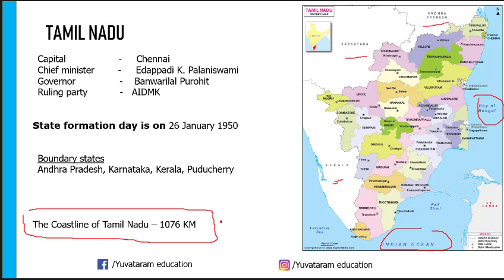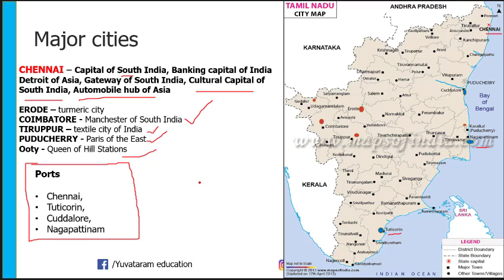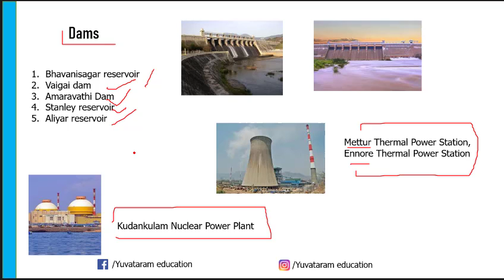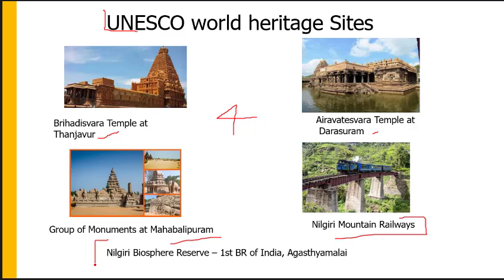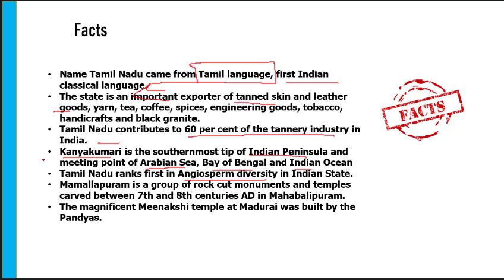TAMIL NADU - KNOW YOUR STATE - STATIC GK FOR UPSC,APPSC,SSC CGL,RAILWAYS,NDA AND OTHER EXAMS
welcome back to our series know your state
tamil nadu - in this video youll get to know the static information for exam and can help you fetch good score

check out other state videos
west bengal

rajastan

gujarat

arunachal pradesh

ancient history

english vocabulary